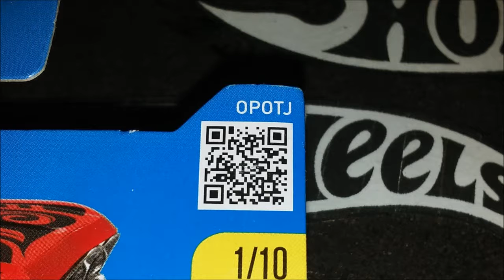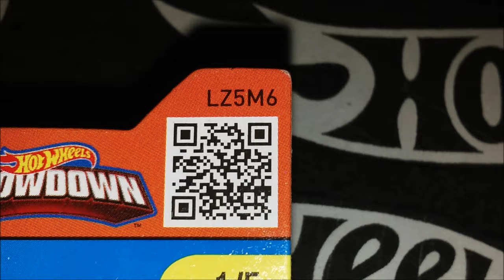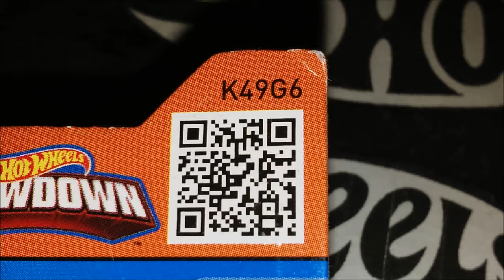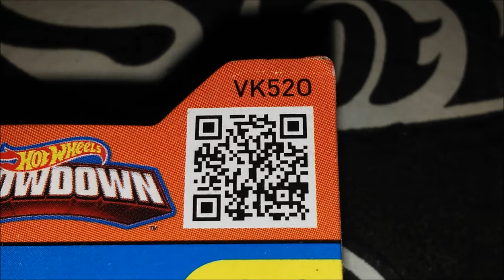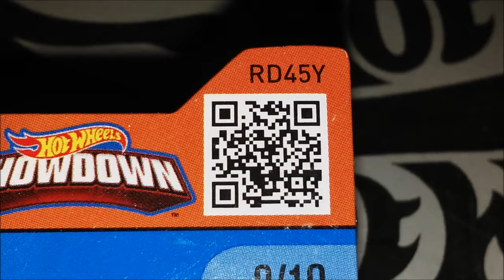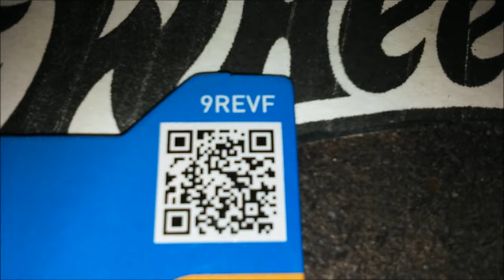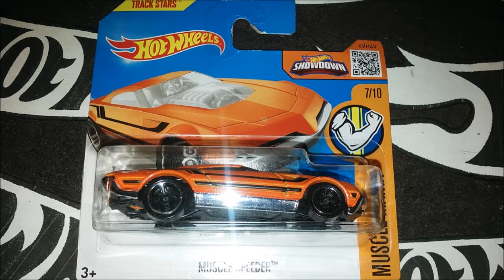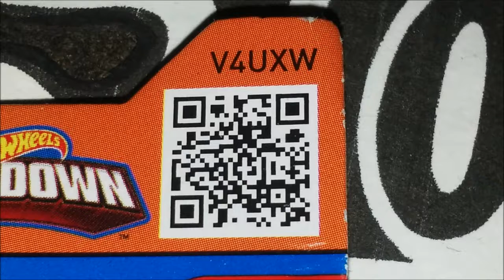HOT WHEELS SCAN CODES ALL! PART 29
the last but one scan codes part, please like,subscribe and follow us on facebook at Official Still Plays With Cars, opening soundtrack "The Epic Race" by Toxic Age, video soundtrack by Cybertrip 8 bit from the album "Cybersonality", thank you for watching and...
..Still plays with Cars !!!